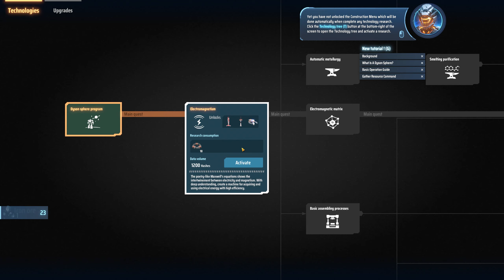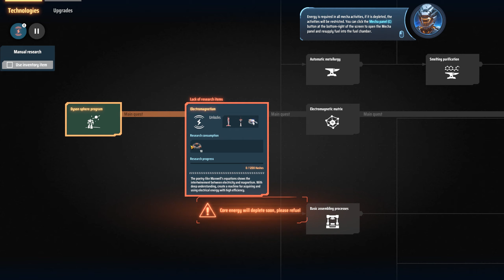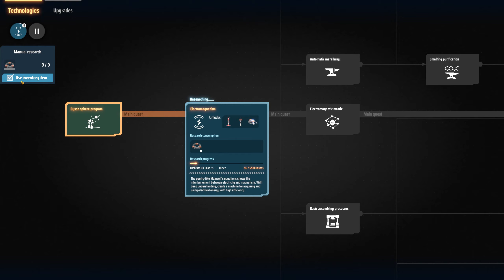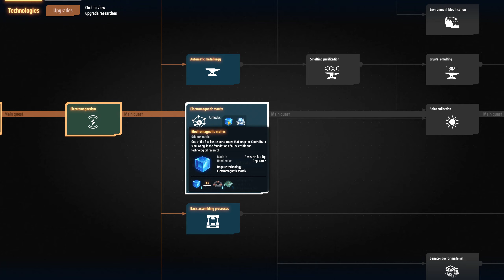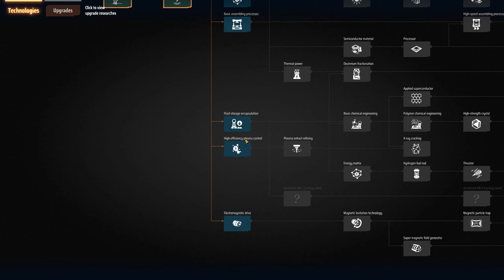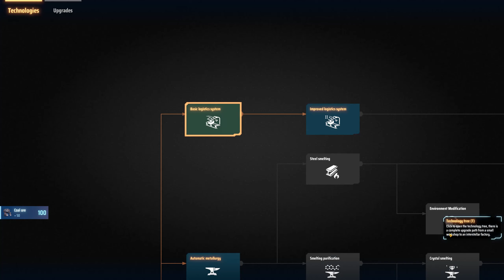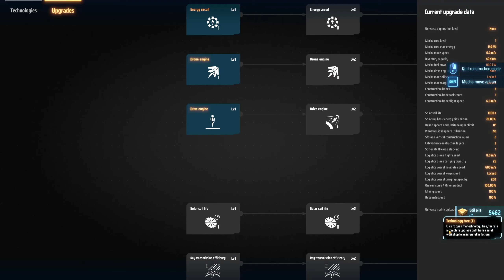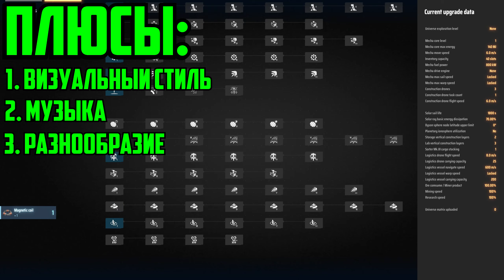Dyson Sphere Program - КАК ФАКТОРИО ТОЛЬКО ПРО КОСМОС!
Давайте заценим новую стратегию про добычу ресурсов и автоматизацию производства в стиле небезызвестной - Factorio под названием - Dyson Sphere Program. В ней мы должны создать успешную программу по добычи ресурсов и построить Сферу Дайсона чтобы добывать энергию из звёзд для всего человечества!
0:00 - Вступительные слова
1:58 - Геймплей
38:17 - Плюсы и Минусы
40:58 - Итоги